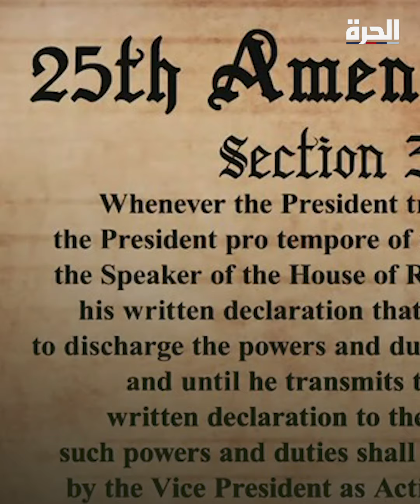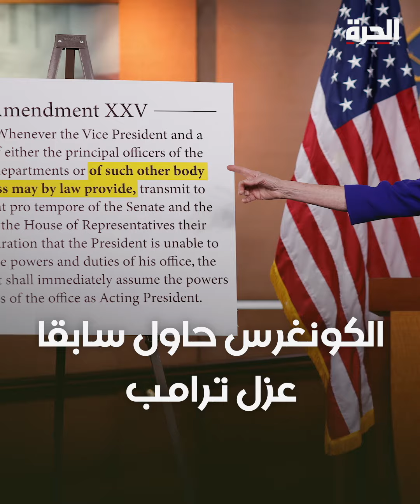ما هو التعديل الخامس والعشرون من الدستور الأميركي؟